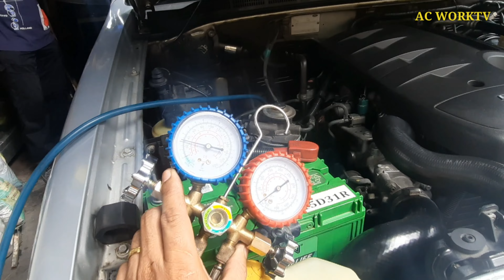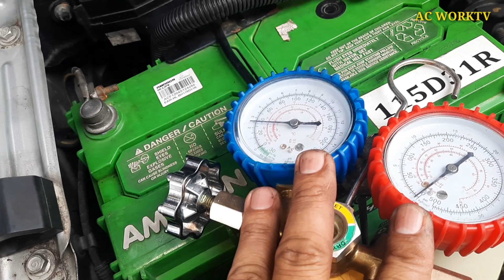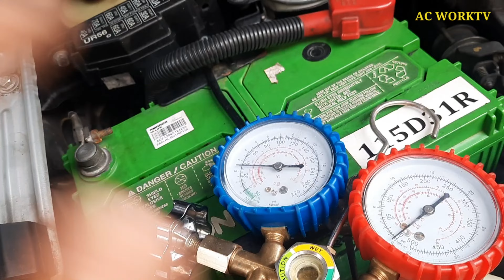PAANO MAG INSTALL NG MANUAL NA THERMOSTAT SA FORD EVEREST 2009 MODEL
ford everest